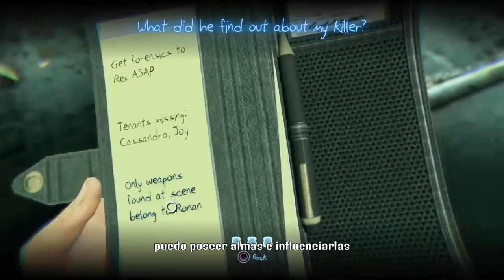NUEVO RAP-PLAY ESPAÑOL LATINO MURDERED SOUL SUSPECT - ZOMBLOOD KZ-S 2018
Primer Rap-Play en español latino